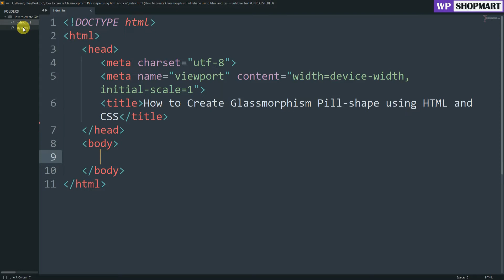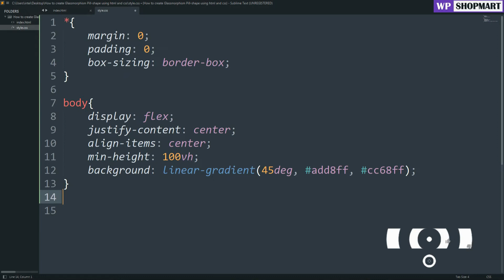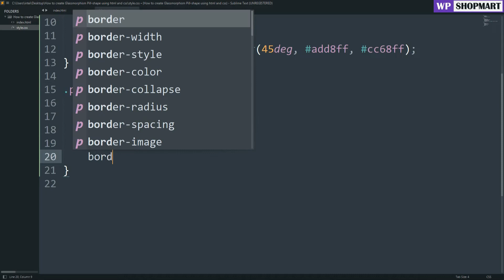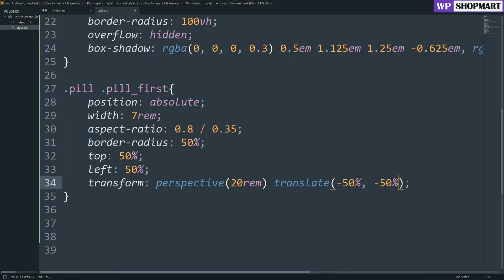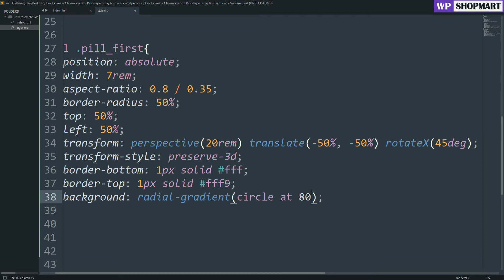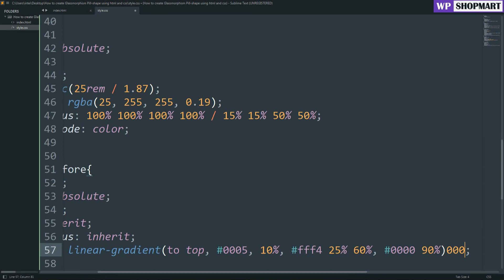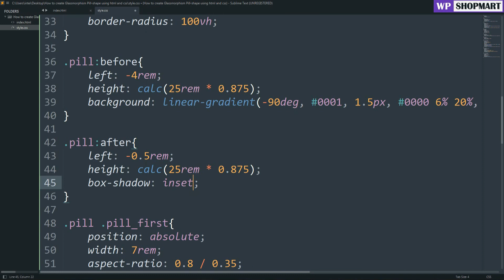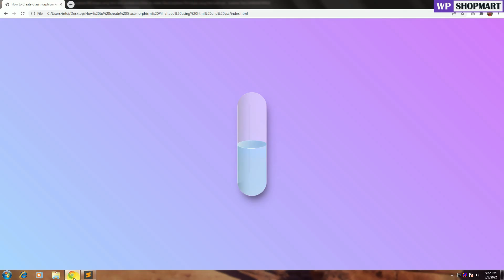How to Create Glassmorphism Pill Shape Design Using HTML and CSS | Pill Shap Design Using CSS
How to Create Glassmorphism Pill Shape Design Using HTML and CSS | Pill Shape Design Using CSS  | Wpshopmart

Description:-

In this video I will show you how to design glassmorphism pill-shape using html and css step by step. No matter if you are a student, freelancer, or a programmer you can use these design to your own projects. Also, you can customize these pure css glassmorphism code examples based on your project requirements.

Check our WordPress Themes & Plugins

Check more Html & CSS related videos which will help you to add elements on your website –

How To Make A Responsive E-commerce Website Using HTML CSS and Bootstrap Step By Step | Wpshopmart

How To Design CSS Card UI In HTML & CSS | Card UI Hover Effect | CSS Card Layout Design | Wpshopmart

Create A Personal Portfolio Website Design Using HTML & CSS | Full Page Website Design In HTML CSS

Car Website Template Design Using Html And CSS With Slider | Pure CSS Car Animation Web Design